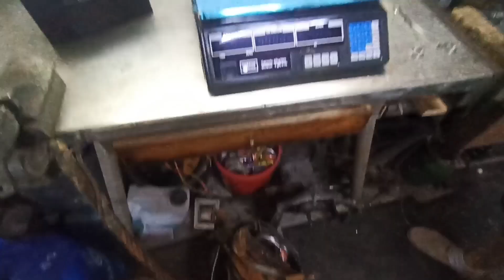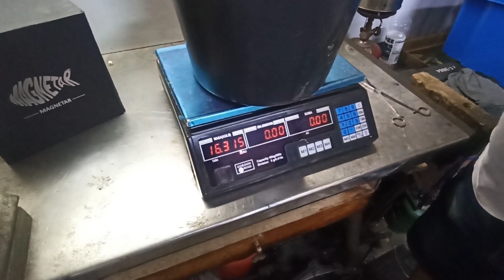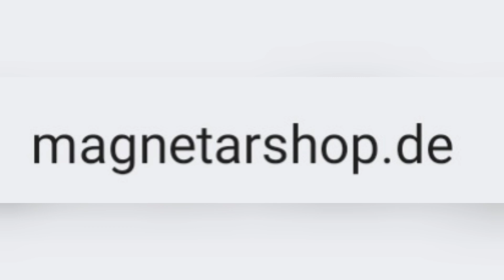Wyciągnął to z wody on jest szalony - Magnes neodymowy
Marcin i moje magnesy neodymowy równa się dobra zabawa. Marcin jest szalony i zabawa magnesem wciągnęła go dzięki czemu teraz jeździmy razem. Ale co on potrafi wyciągnąć to już musi zobaczyć sami, wszędzie go pełno. Zapraszam na odcinek

Na hasło TamNaDnie wysyłka gratis